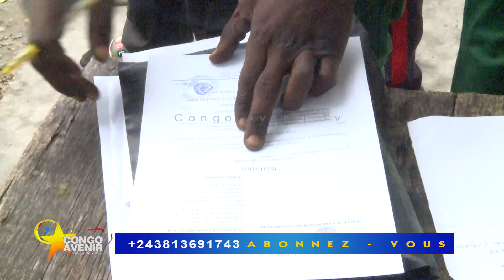KINSHASA EZO BONGA !!! ASSAINISSEMENT DE LA COMMUNE DE BUMBU